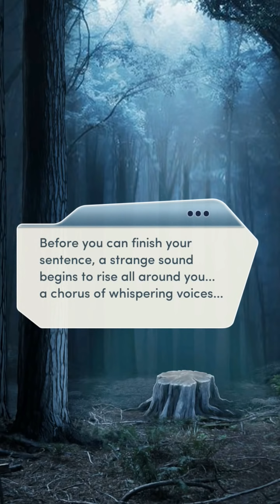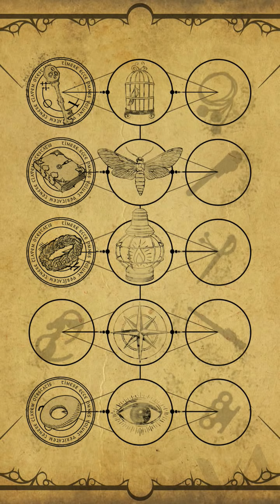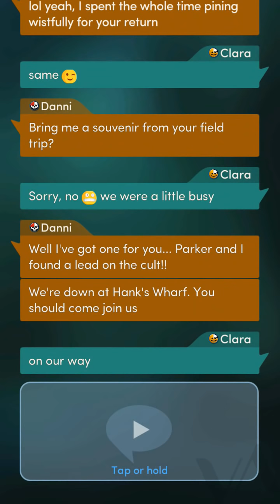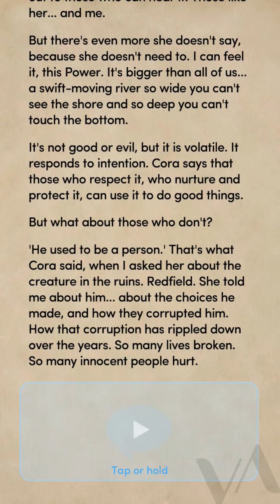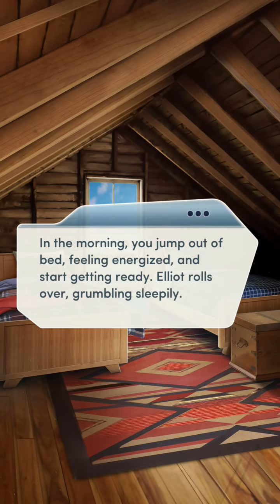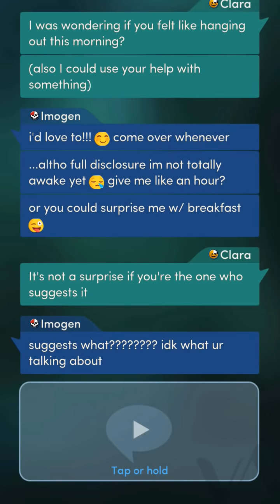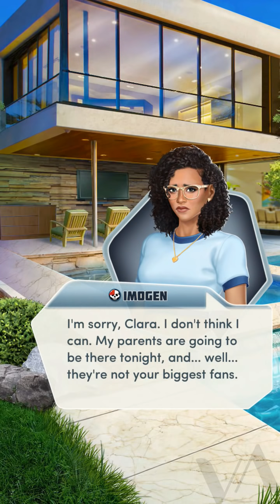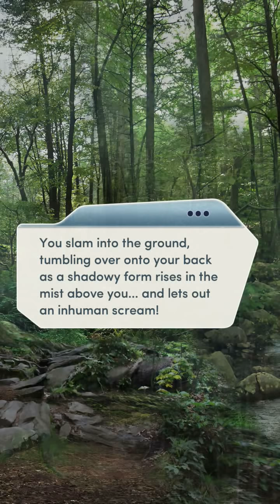(Diamonds) Choices: It Lives Beneath 👻 Chapter 6 (HE'S BACCK!)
Me @pb LET ME KISS IMOGEN YOU FOOLS!!